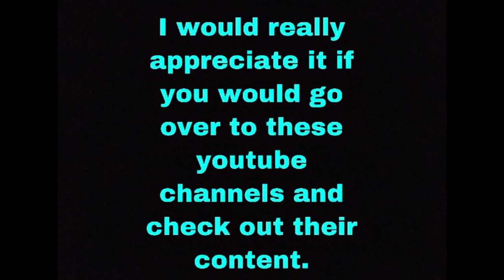Lego Gunshot/ Killing A Zombie Stopmotion test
This is a stop motion testing a new Gun Effect Software I got.